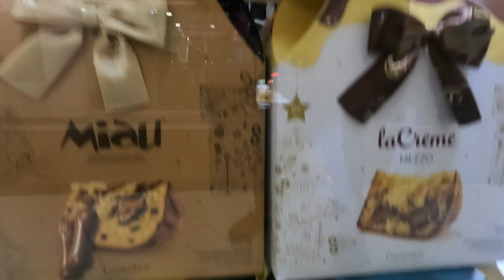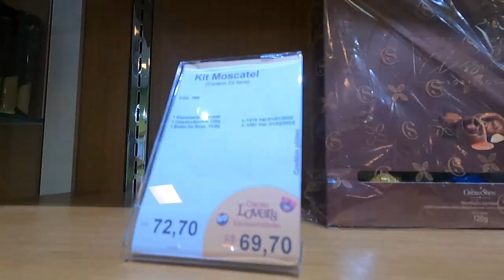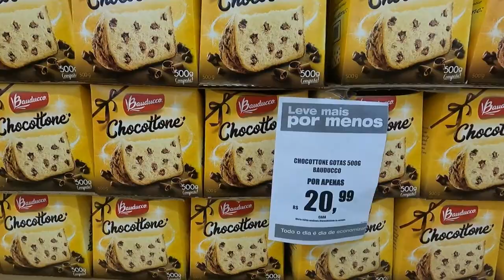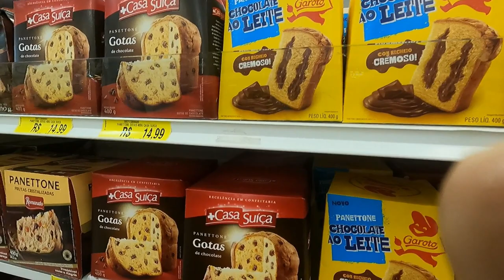Preparativos para a festa de Natal! Feliz Natal pra todos! como fazer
Preparativos para a festa de Natal! Feliz Natal pra todos! Foi uma correria! Mas que correria boa! Compras que antecedem a festa, preparativos, recebendo parentes... Esse espírito natalino vem com cheiros de panetone, e peru assado... Delícias! Nem se preocupe com dieta... Nem dá!
Bora festejar?